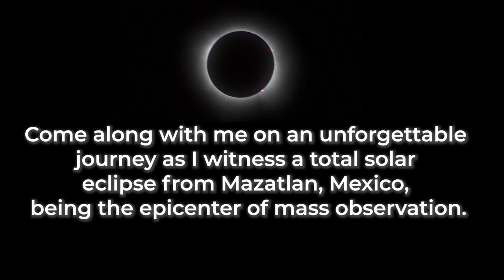Mazatlán Mexico Solar Eclipse Adventure | Once-in-a-Lifetime Experience!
Join me on an epic journey to witness the Total Solar Eclipse in Mazatlán, Mexico! 🌑 the epicenter of the eclipse.
Experience the excitement of exploring Mazatlán while anticipating the breathtaking celestial event. From anticipation to totality, this vlog captures the magic of this rare astronomical spectacle. Don't miss this unforgettable adventure.

✨ WISE: Best International Bankings for Nomads: ➙

I certify that I either personally use these products or have used them for clients. This doesn't affect you in any way in the checkout process unless I've been able to arrange a special discount for you.

Thank you for your trust in me and for your support!